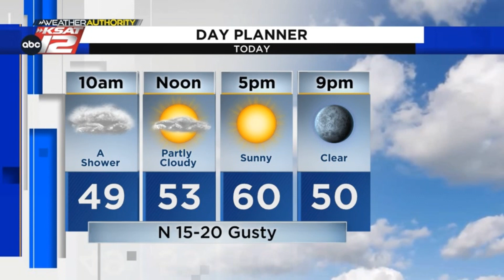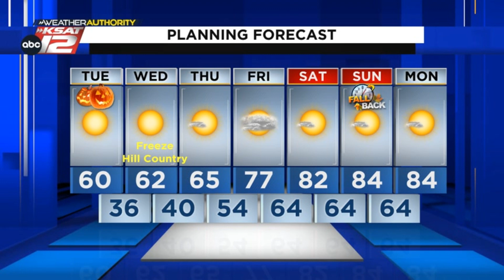WATCH: Meteorologist Mike Osterhage gives his early weather forecast